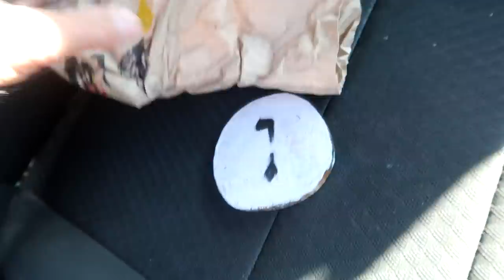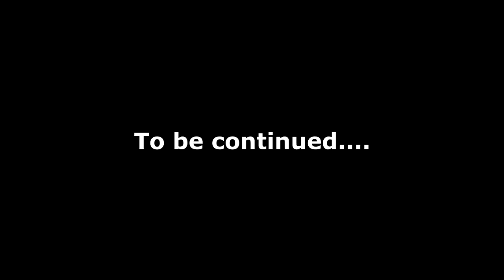I Think I Found My New Horse....Not Click Bait! Day 230 (08/19/20)